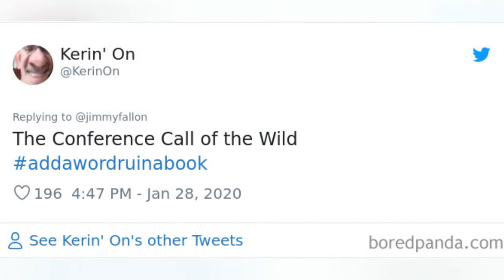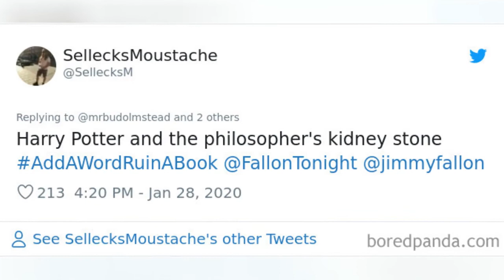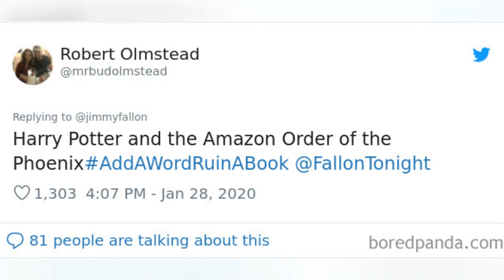Jimmy Fallon Wants People To Ruin A Book With One Word, Gets 30 Hilarious Responses 😂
Jimmy Fallon, the host of The Tonight Show, had a brand new challenge for his followers. Moving on from ruining a movie title with just a word, he asked his fans to think about how theyd ruin a book title with a single word for the AddAWordRuinABook challenge.And, boy, did they deliver! Its hilarious to realize how much adding just a single word can change our perception of a book. As it turns out, humor is just a few letters away, whether were talking about The Lord of the Onion Ringsor The Curious Incident of the Hotdog in the Nighttime.Weve collected some of the best responses that people had to Jimmys challenge, so scroll down and prepare to giggle quite a bit. And be sure to let us know in the comments your own ideas of how youd ruin a book title.When youre done with this list, have a look through Bored Pandas other articles about Fallons previous challenges, from the dumbest family fights to the coldest insults that people have gotten.Image credits: jimmyfallon This post may include affiliate links.
0:00 - Intro
0:00:12 - Add-Word-Ruin-Book-Hashtag-Jimmy-Fallon
0:00:21 - Add-Word-Ruin-Book-Hashtag-Jimmy-Fallon
0:00:30 - Add-Word-Ruin-Book-Hashtag-Jimmy-Fallon
0:00:39 - Add-Word-Ruin-Book-Hashtag-Jimmy-Fallon
0:00:48 - Add-Word-Ruin-Book-Hashtag-Jimmy-Fallon
0:00:57 - Add-Word-Ruin-Book-Hashtag-Jimmy-Fallon
0:01:06 - Add-Word-Ruin-Book-Hashtag-Jimmy-Fallon
0:01:15 - Add-Word-Ruin-Book-Hashtag-Jimmy-Fallon
0:01:24 - Add-Word-Ruin-Book-Hashtag-Jimmy-Fallon
0:01:33 - Add-Word-Ruin-Book-Hashtag-Jimmy-Fallon
0:01:42 - Add-Word-Ruin-Book-Hashtag-Jimmy-Fallon
0:01:51 - Add-Word-Ruin-Book-Hashtag-Jimmy-Fallon
0:02:00 - Add-Word-Ruin-Book-Hashtag-Jimmy-Fallon
0:02:09 - Add-Word-Ruin-Book-Hashtag-Jimmy-Fallon
0:02:18 - Add-Word-Ruin-Book-Hashtag-Jimmy-Fallon